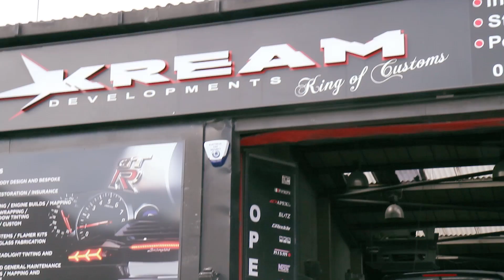Kream Developments:All access Episode 25 - S63 AMG wrap, wheels and exhaust!!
In this episode, we take you through the makeover of Eldins S63 AMG!

Featuring the Kream brothers(Kash & Shabs Ahmad) and the team.

Video production by Jaawad, Part of the Kream Developments Media team.